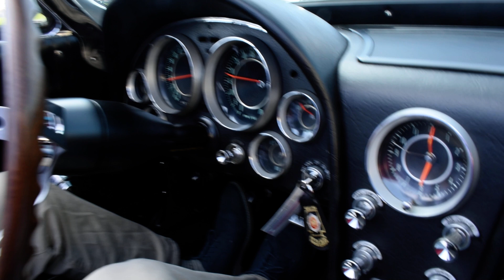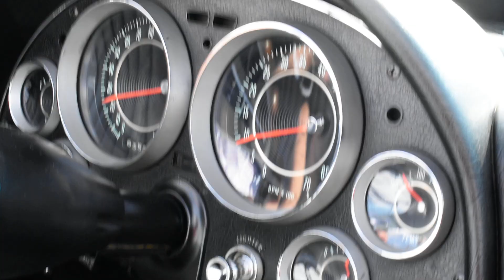1964 Corvette Conv. Restomod PPI Test Drive~CLassicGray.com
502ci, 5spd, A/C